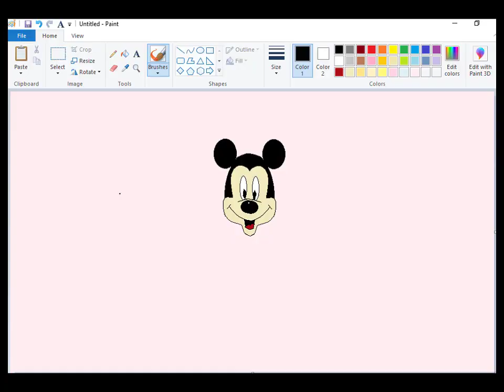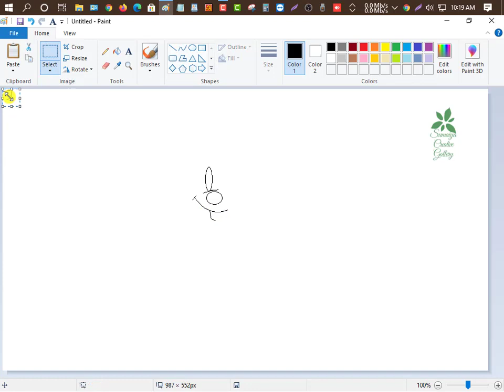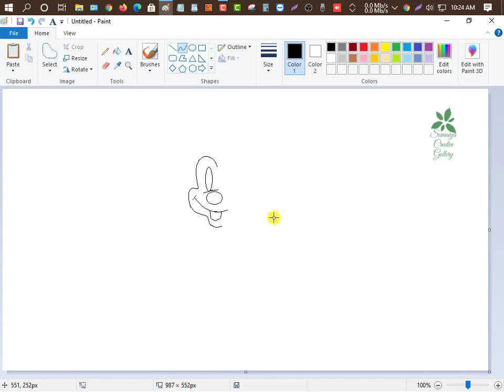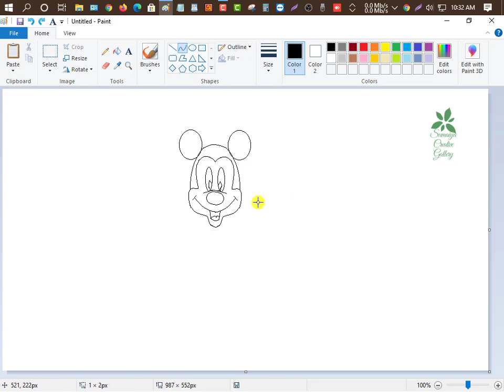How to draw Monkey in MS Paint | Monkey drawing | Computer paint tutorial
How to Draw a Scenery By MS Paint || How to Draw a Scenery By Computer || Drawing By PC

How to draw Kaaba Sharif by pencil | Pencil Drawing 2021 by Sumaiya Jahan | Sumaiya Creative Gallery

How to Draw Ship in the Sea || Drawing Sea Beach with MS Paint || How to Draw Ship in MS Paint

Computer Drawing Tutorial || MS Paint || How to Draw Kite Flying Sense By MS Paint || Kite drawing